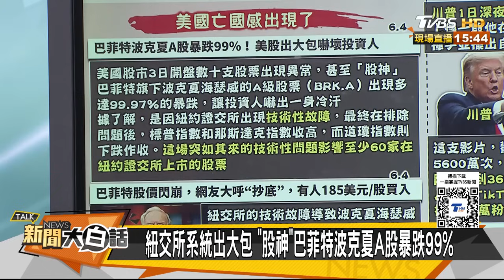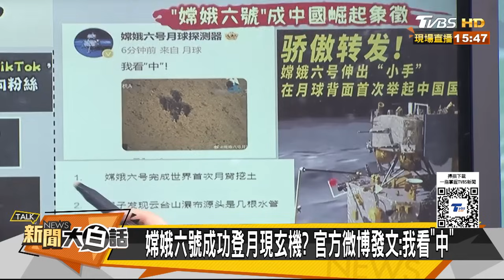嫦娥6號在月球挖了一個中字 波克夏閃崩99%波音衰敗國？ 新聞大白話 20240604